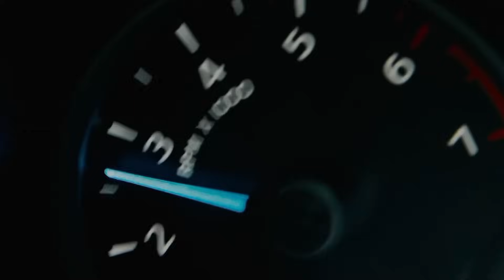😱 Chiroqchidan Faqat Sotilgan Moshina Narxlari 1 Qism 🔥 Чирокчи Мошина Бозори Нархлари 2024 ✅